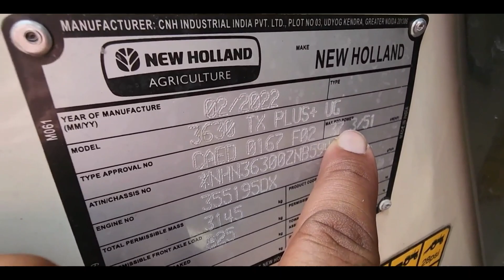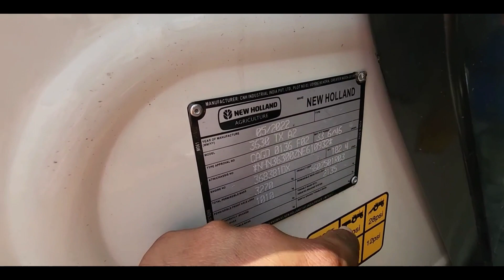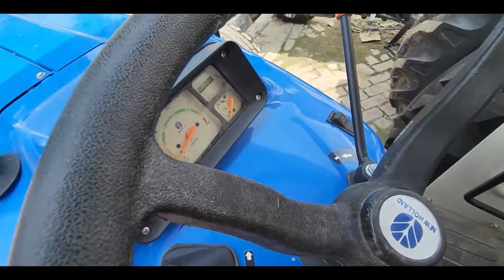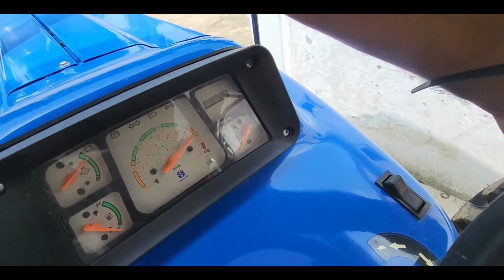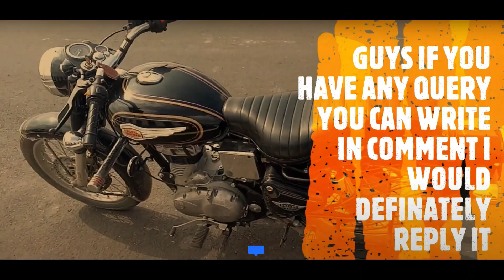NEW HOLLAND 3630 SUPER+ VS SPECIAL EDITION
AUR COMMENT KARNA NA BHULA.